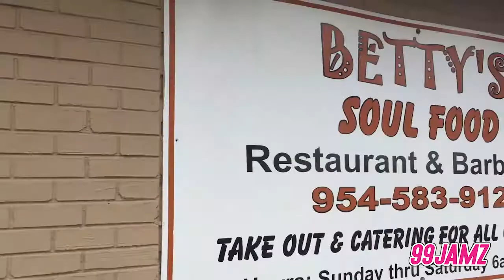Black History Month Honoree: Betty Taylor of Bettys Soul Food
For the last 40 years, Betty Taylor has fed the community with her classic soul food. DJ Nasty went to her restaurant in Ft. Lauderdale to find everything from Hillary Clinton's presidential campaign visit to her secret to success. See the full list of honorees on WEDR.com now!